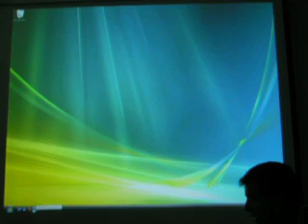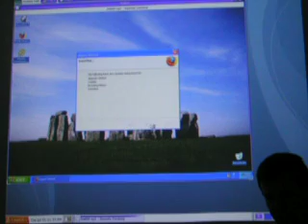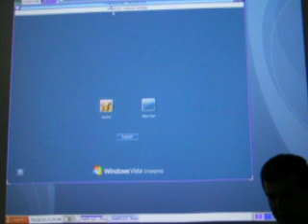The Power of Sun Ray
Demo on how to run Windows, Linux, and Open Source Solaris from one device. Deliver any user experience you want from Sun's highly secure and flexible desktop technology.